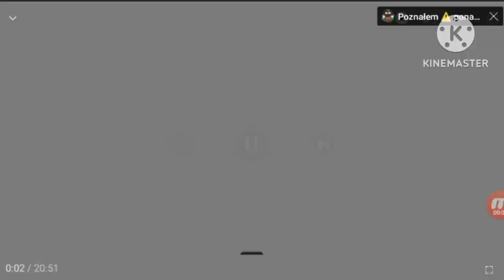Abra reklama YT 23 wakacje (żółta koszulka)